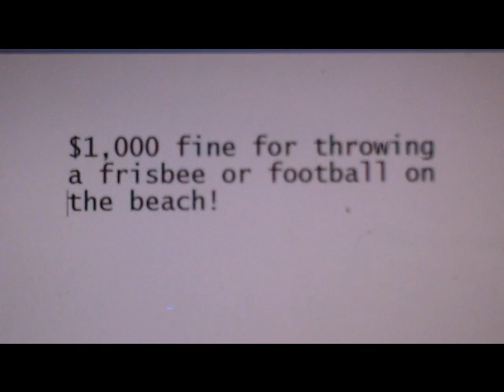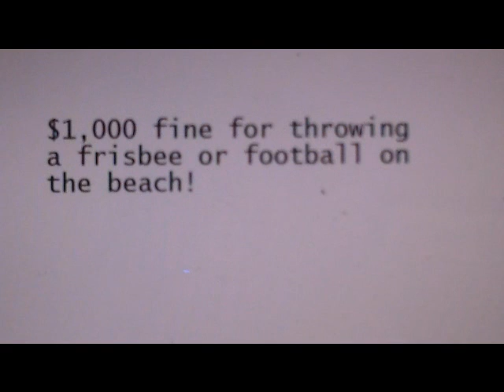$1,000 fine for throwing a frisbee or football on the beach! Economic Collapse, End of times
I discuss how crazy our country has become.